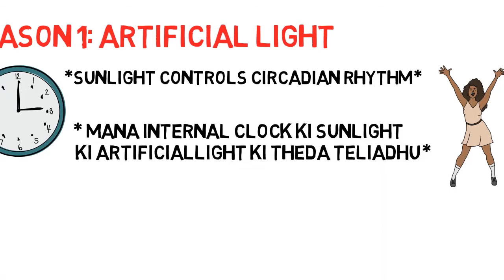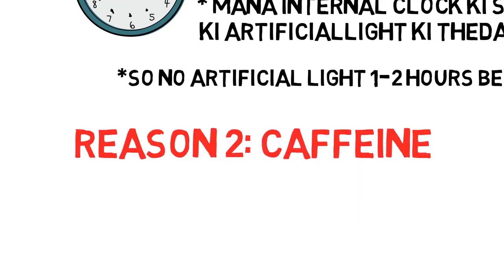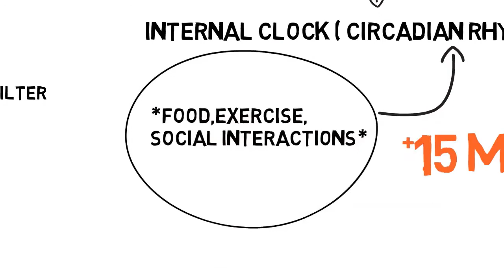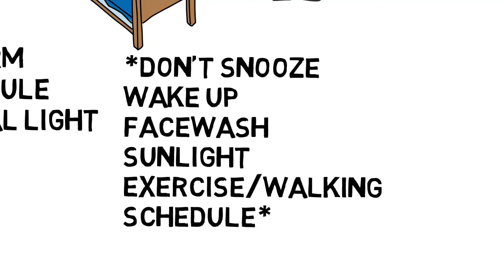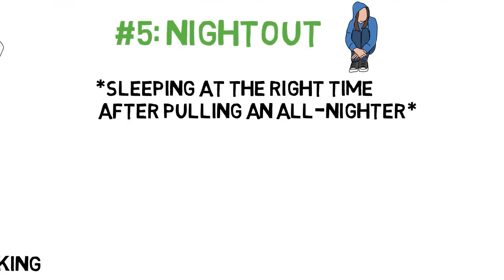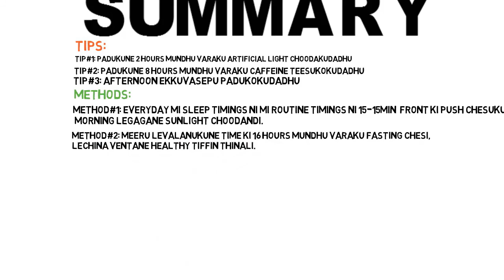HOW TO RESET YOUR SLEEP SCHEDULE||TELUGU SOLUTION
Hii friends ee video mee sleepschedule ni ela reset chesukovalo anni methods ni explain chesanu oka vela eee video meeku nachinatlu ayithe like cheyyandi ala cheyyadam dwara meeku ee video eppuduchoodala liked videos loki velthe saripothundhi.
nenu next topic meedha videos cheyyalo kindha comment cheyyandi.